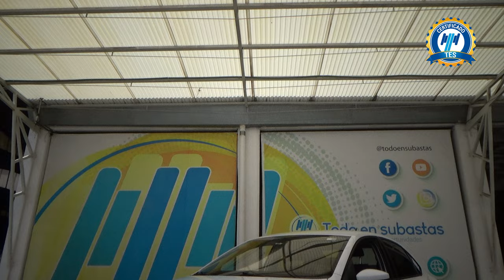Volkswagen / Vento / 2018 - 29267